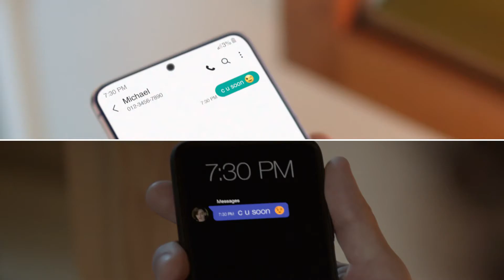Galaxy S21: PowerShare funkciją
Jeigu nerandi įkrovimo lizdo - nesijaudink. Naudok PowerShare funkciją, esančią Galaxy S21 ir savo Galaxy įkrauk naudodamasis draugo Galaxy ir atvirkščiai. Naudokis energijos dalinimosi funkcija ir įkrauk savo įrenginį kad ir kur keliautum. Galaxy. Atsinaujink.